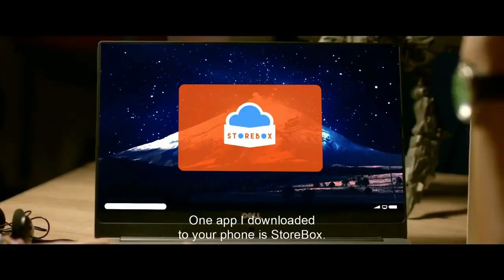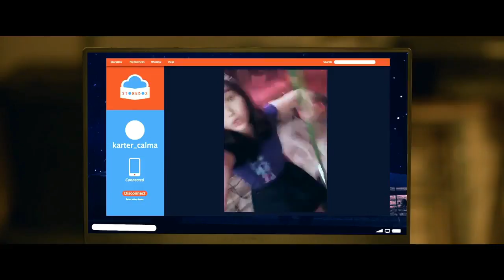SO CONNECTED (2018) Official Trailer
Directed by: Jason Paul Laxamana
Cast:  Jameson Blake, Janella Salvador, Paulo Angeles
Genre: Romance, Comedy

Synopsis: The movie is about the story of two people who get connected because of a stolen phone. With an app that tracks his phones contents, Karter (Blake) discovers that Trisha has his phone. Their love story would then start as they know each other and feel “so connected.”

"SO CONNECTED" - this May 23, 2018 in cinemas.

Video courtesy of Regal Films